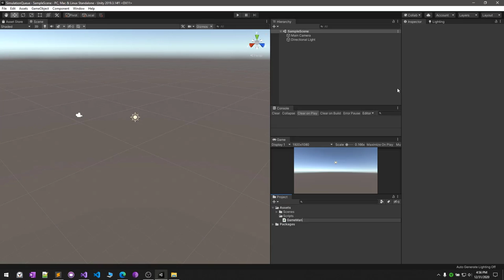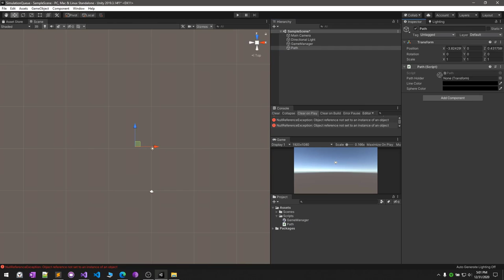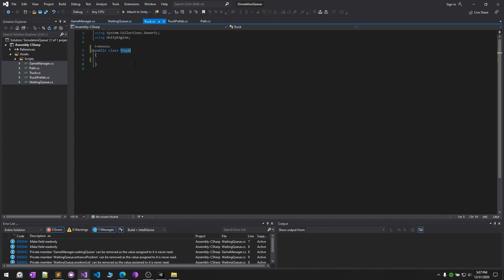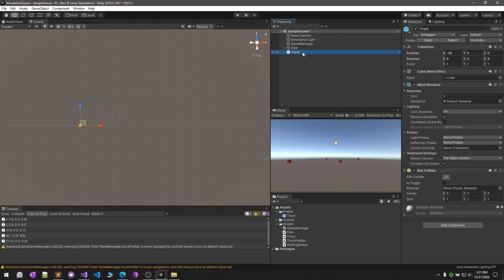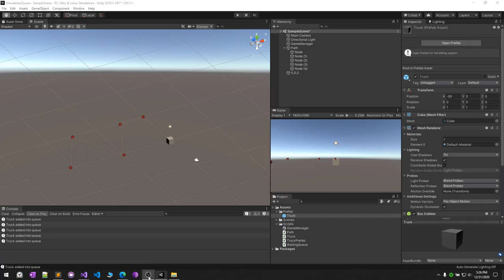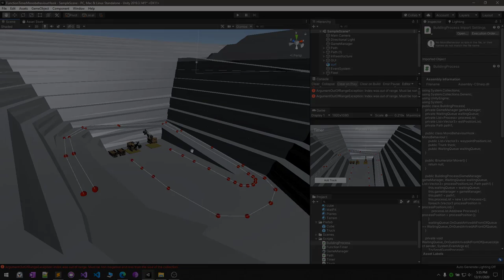Truck and Shovel System Simulation with Unity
Hey y'all, in today's video I am gonna show you a very powerful tool by the name of Unity to simulate discrete events with C#.
I am gonna be coding a basic "hello world" simulation of a truck and shovel system. Hope you enjoy it.

Link to get the files.